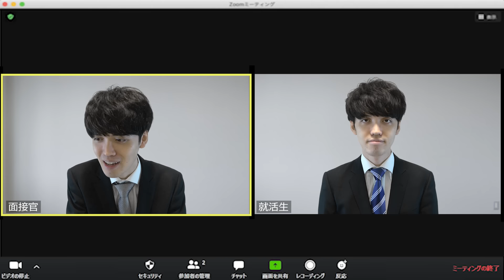事前に録画した動画でWeb面接に挑む就活生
YouTuberみたいな効果音が出てしまう就活生